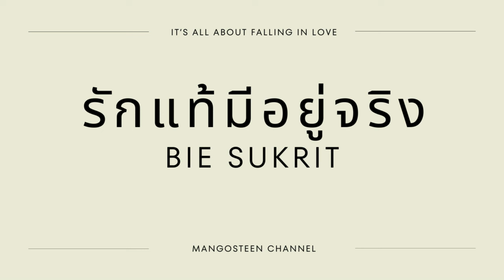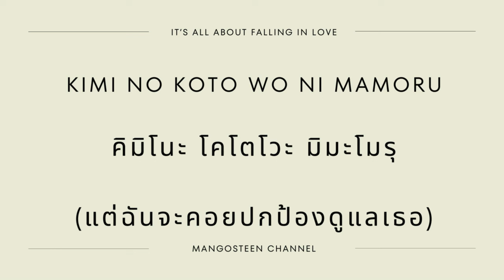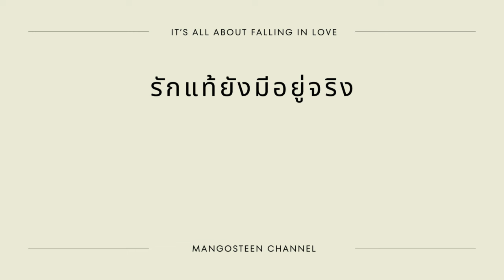รักแท้มีอยู่จริง - BIE SUKRIT lyrics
รักแท้มีอยู่จริง - บี้ สุกฤษฎิ์

ซ่อนตัวเองมานานเท่าไหร่ จะไปกลัวทำไมความรัก
สิ่งที่เธอไม่เคยรู้จักเลยสักครั้ง
หากเธอลองมองมาให้ดี ฉันมีเธอในใจเท่านั้น
แค่เพียงเธอเข้ามาใกล้กันก็จะเข้าใจ

อาจไม่ดีราวกับเจ้าชาย อาจไม่คล้ายกับคนในฝัน
แต่ก็พร้อมร้อนหนาวแทนเธอได้เสมอ
จะกุมมือเวลาร้องไห้ เช็ดน้ำตานี้ให้กับเธอ
อยู่ปลอบใจไม่ยอมห่างไกลให้เธอได้รู้
รักแท้ยังมีอยู่จริง

หนึ่งดวงใจของฉันอาจดูว่าไม่เท่าไหร่
ถึงแม้ว่ามันไม่ยิ่งใหญ่พอก็เชื่อในรัก (ก็เชื่อในรัก)
หนึ่งดวงใจดวงเดียวจากฉันขอทำให้เธอรู้จัก
เพียงเธอจะเชื่อเหมือนกันกับฉัน

君の理想の男じゃないけど
Kimi no risou no otoko janai kedo
คิมิโนะ ริโซโนะ โอโตโคะ จะไน่เคโด
(ถึงฉันจะไม่ใช่ชายในฝันของเธอ)
君の事をに守る
Kimi no koto wo ni mamoru
คิมิโนะ โคโตโวะ มิมะโมรุ
(แต่ฉันจะคอยปกป้องดูแลเธอ)
こんな僕でも誰にも撒けない
Konna boku demo dare ni mo makenai
คนนะ โบกุ เดโมะ ดะเรนิโมะ มะเคไน่
(แม้ฉันจะมีแค่นี้ แต่ไม่ยอมแพ้ใครทั้งนั้น)
ずっとそばにいるよ
Zutto soba ni iru yo
ซุตโตะ โซบะนิอิรุโย
(จะคอยอยู่เคียงข้างไปตลอด)
愛が有るから
Ai ga aru kara
อาอิ กะ อารุคาระ
(เพราะรักยังมีอยู่จริง)